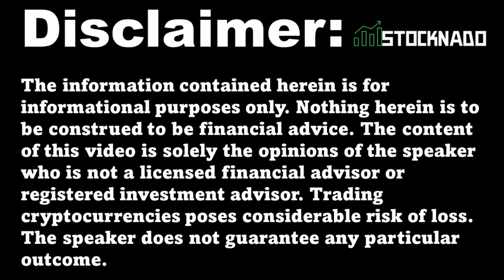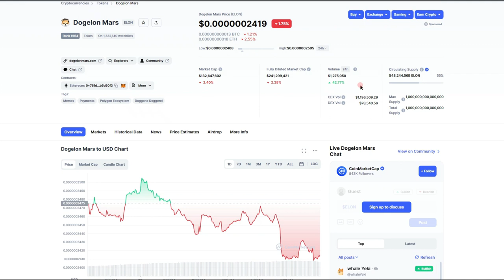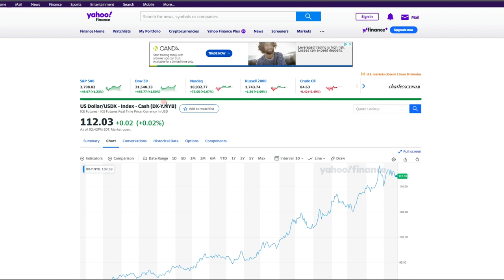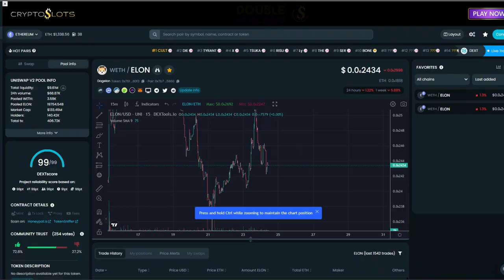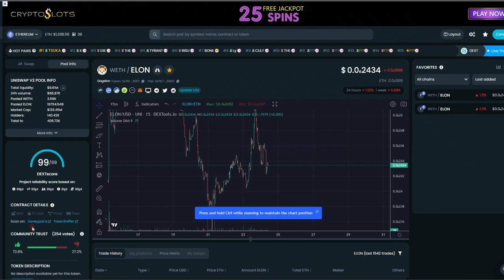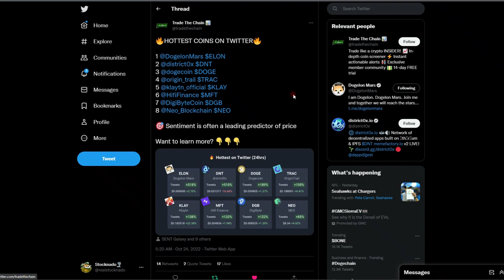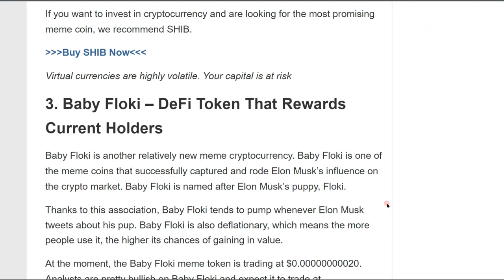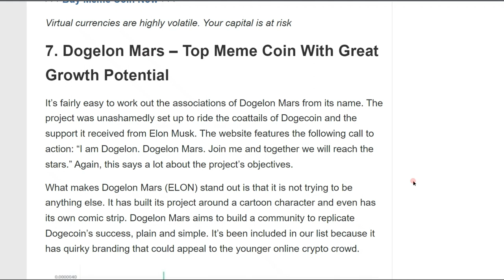Dogelon Mars News Today 🚨Bullrun Coming For The Dogelon Mars Coin? Dogelon Mars Price Pred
🦍Degen Ape Life Minting site:🦍

⛵Once you mint, your NFT will be on Opensea here:⛵

Tips:
0x3c33934E837E8c294336aFC1dB8Cd18dD2e3896f

NFTs!

Free Stock With Webull: (Valued up to$12,600) $.01 DEPOSIT